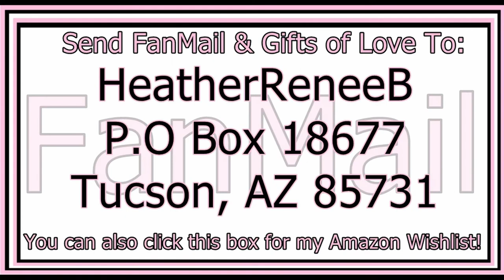COOLEST COLOR EVER! Sky Questing ep 20 w Mikey